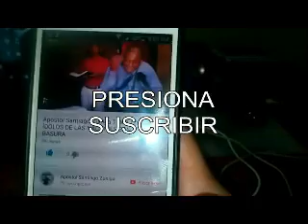Evangelio de Hoy Lunes 8 Octubre 2018 Apóstol Santiago Zuniga En Vivo en El Salvador 3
Evangelio de Hoy Lunes 8 Octubre 2018 Apóstol Santiago Zuniga En Vivo en El Salvador